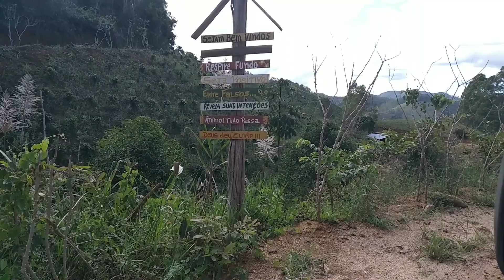Operações com Motoniveladoras - Rio novo de Matilde.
Nesta operação resolvemos os problemas em estrada vicinal na comunidade de Rio Novo de Matilde, região serrana de Alfredo Chaves.